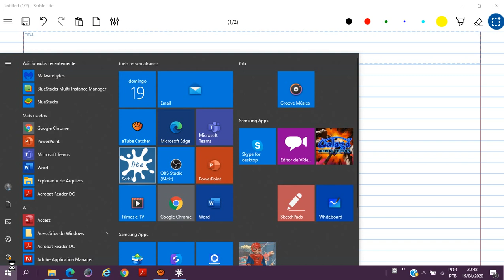Vídeo Scrble Lite,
Como fazer uma vídeo aula usando Scbrle Lite.
Matemática a distância, EAD Matemática, EAD Ensino fundamental, Aulas gratuitas online, Matemática na quarentena, Aulas na quarentena,